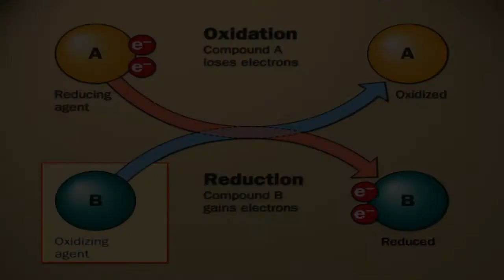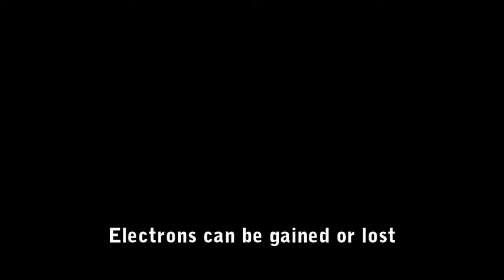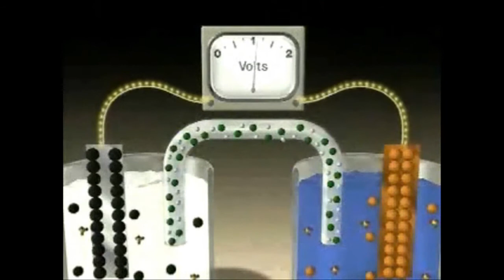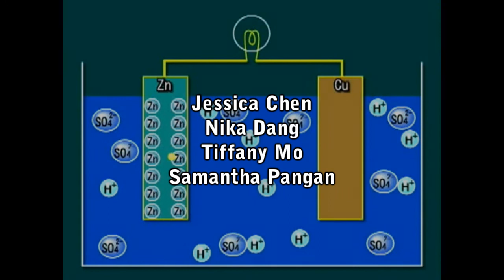Electrons! - Pokemon Parody, Chem 12 Project on Redox Reactions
A parody on the theme/opening song + Team Rocket motto in the Indigo League season of Pokemon anime using changed lyrics in parallel (sort of) to the Redox (Reduction - Oxidation) Unit in Chemistry 12